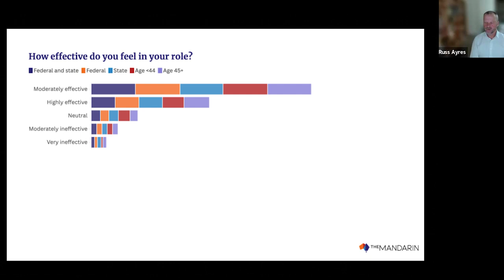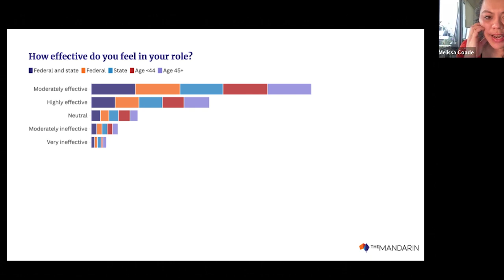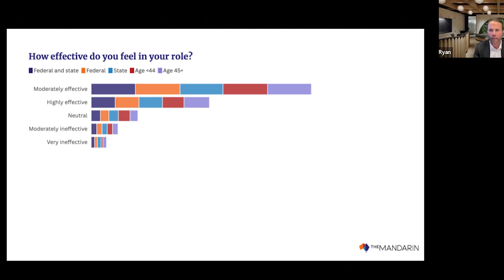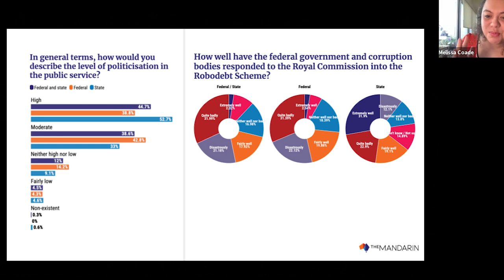Frank and Fearless 2024: Public Sector survey key results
The Mandarin received more than 1,800 responses to our Frank and Fearless survey, which covered many of the key issues facing the public sector across Australia.

Hosted by The Mandarin news editor Melissa Coade, this webinar features insights from expert panellists:
- Dr Russell Ayres, associate professor at the University of Canberra
- Ryan Montgomery, director of enterprise & government at Indeed Australia